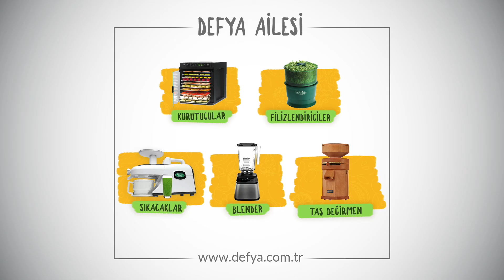Fidibus Classic Ürün Tanıtımı